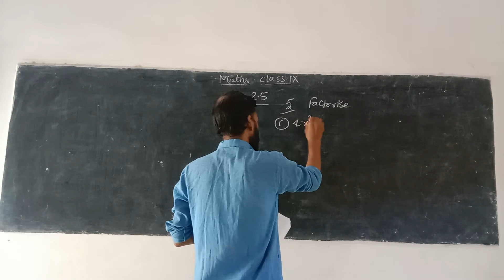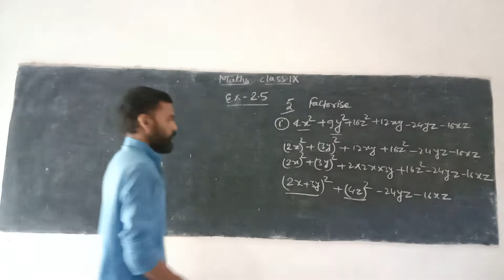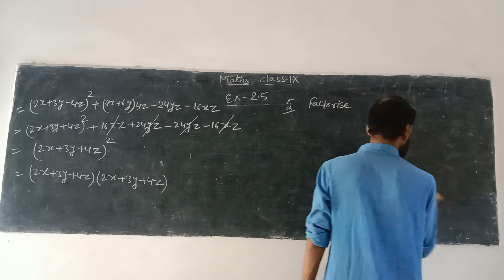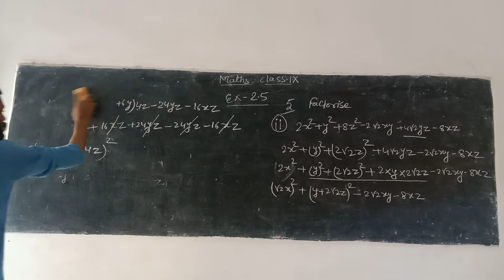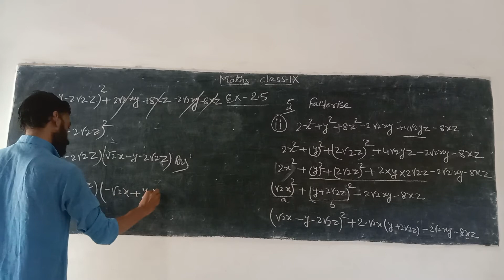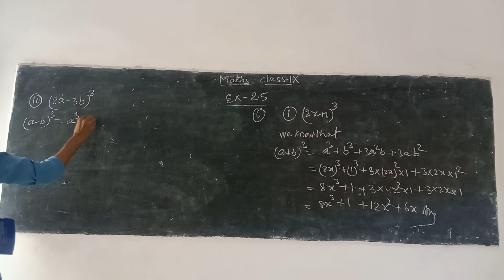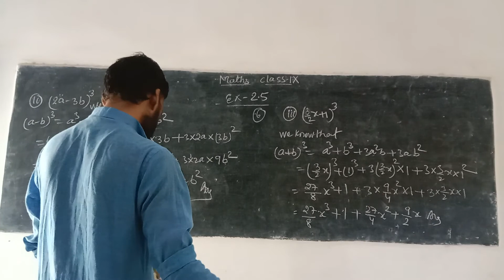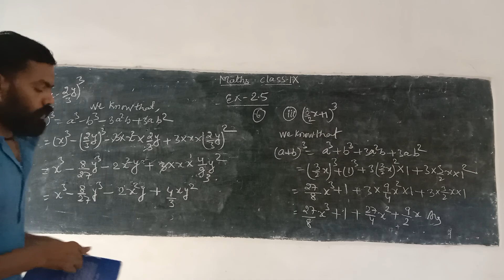class IX mathematics chapter 2.5,ncert, question 5,6